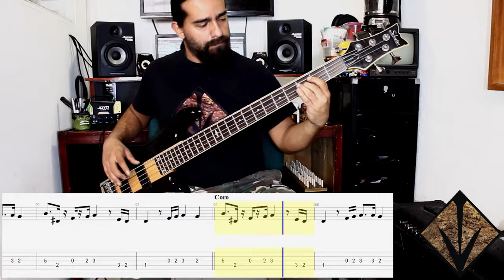Lo que sangra (La cúpula) – Soda Stereo - Only Bass + Tablatura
Pista de bajo (Only Bass) del tema Lo que sangra (La cúpula) de Soda Stereo  .
Aquí dejo el link para descargar la tablatura en PDF o GTP, también un link por si no sabes cómo descargar la tab.
La tablatura es echa por mí y subida en mi blog personal. Cualquier sugerencia por favor déjenla en los comentarios.